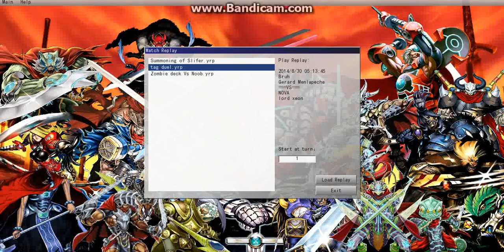Nova, Lord xeon VS 2 beginners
Lord xeon And I are the same, like Yugi and the Pharaoh. we make the Ultimate Tag team. Beat us if you can!!!